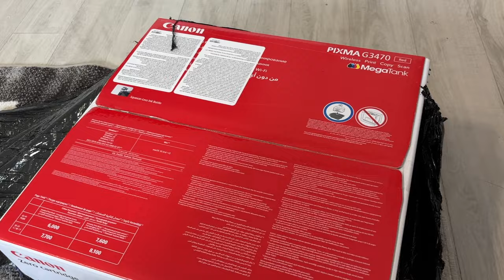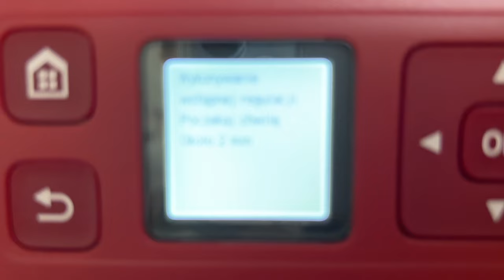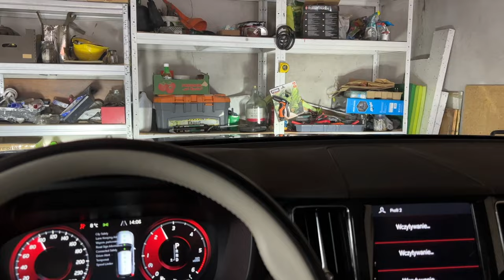***VOLVO TRAFIŁO DO SERWISU DO OLSZTYNA***